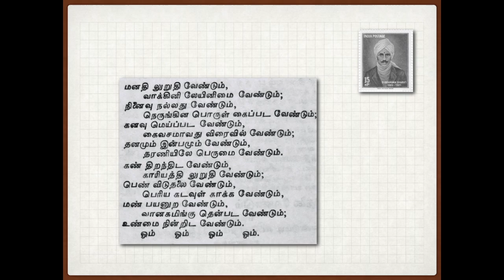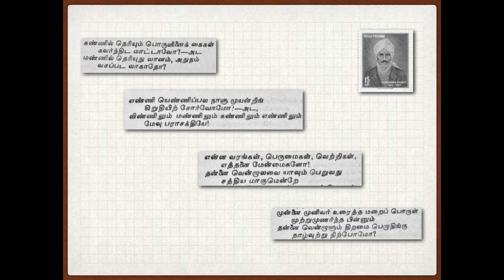kannil theriyum porulai - gowrimanohari - mahakavi bharathiyar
00:00 manadhil urudhi vendum
03:24 kannil theriyum
Subrahmanya Bharathi Series :-
A collection of Bharathiyar songs tuned and sung by justsrividya